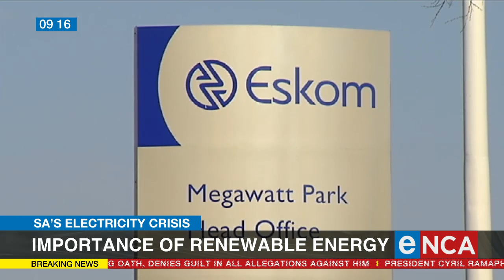Importance of renewable energy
The world has enough coal to last over 100 year years. Is there room for Clean Coal Technology and renewables? Energy expert, Adil Nchabeleng speaks to eNCA Courtesy